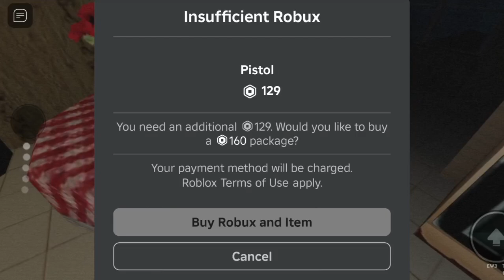HORROR MIDNIGHT BABYSITTER.HOORROR GAME @HARSHIKA AND PRIYANSHI#